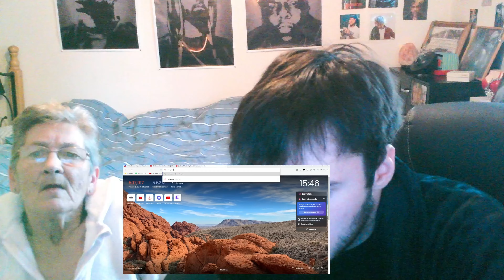NAN REACTS | Megan Thee Stallion - HISS | Reaction!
Thanks for 800, lets get to 900 by the end of February!